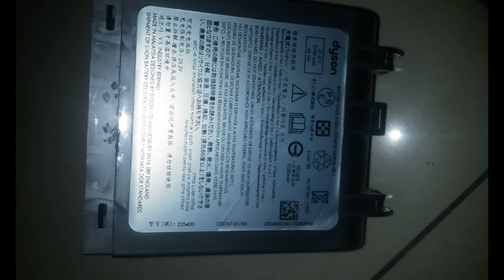Dyson V7 Cordless Vacuum Cleaner Battery Pack Under Problem- 문제가 발생한 다이슨 V7 배터리 팩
Problems came from charging and discharging board, maybe power management chip and mosfet. White line is negative and black line is positive.
태국에서 전자전기제품 수리

 카톡 아이디(Kakao Talk ID): minnesota2